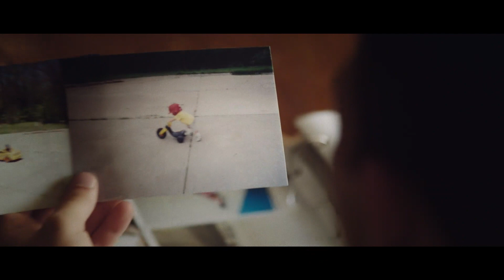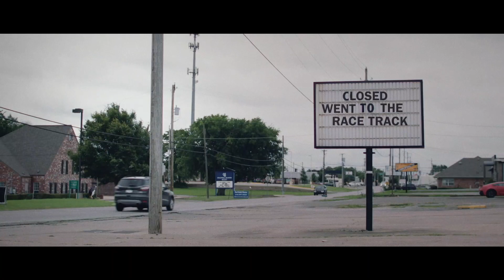Relentless: The Brendon Wiseley Story | NASCAR ON FOX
A story about Brendon Wiseley and never giving up and never slowing down, no matter what obstacles you face.